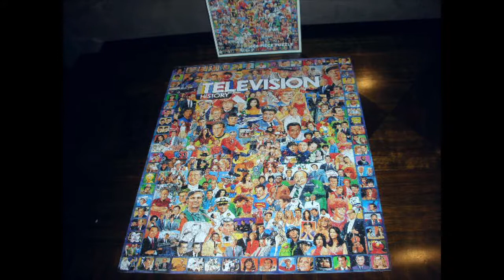Television History Puzzle (1000 Pieces) Jigsaw Time-Lapse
This was a quick puzzle that I finished in just a  handful of hours.  It was fun seeing so many old TV characters.